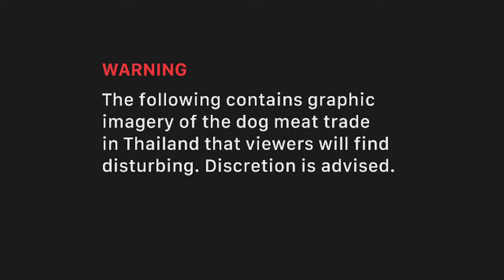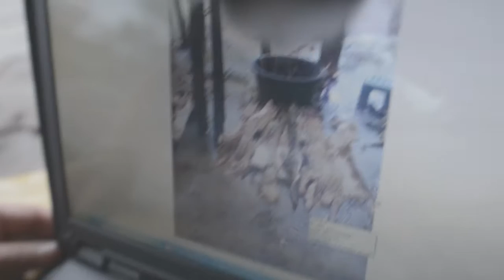It's the same thing (WARNING: Images and sounds are disturbing.)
"the metaphorical elephant" is a series of films by David Ridgen about activism, humans, and other animals. Filmed in Thailand and Canada with Sangduen "Lek" Chailert, Darrick Thomson, and a cast of hundreds.

Episode: "it's the same thing" looks at the dog meat trade in Southeast Asia and features interviews with Lek Chailert, Darrick Thomson, and an undercover dog meat trade investigator.

Episodes in the series may be watched in any order.

With funding from the Ontario Arts Council.